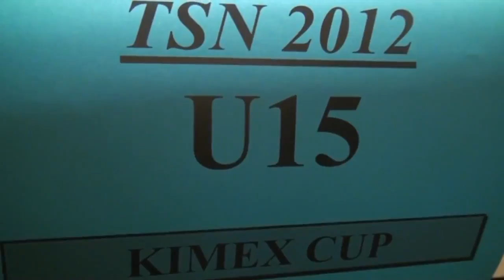U15 5.2. Matyáš Marek - Filip Liduch ½ - ½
[Event "TŠN 2012"]
[Site "Frýdek-Místek"]
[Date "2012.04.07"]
[Round "5.2"]
[White "Matyáš Marek"]
[Black "Filip Liduch"]
[Result "1/2-1/2"]
[ECO "D35"]
[WhiteElo "1972"]
[BlackElo "1653"]
[Annotator "Fritz 12 (4m)"]
[PlyCount "48"]

{D35: Queen's Gambit Declined: Exchange Variation} 1. d4 Nf6 2. Nf3 e6 3. c4 d5
4. Nc3 Be7 5. cxd5 exd5 6. Bg5 c6 7. e3 O-O {last book move} 8. Ne5 (8. Bd3 $5
$14) 8... h6 9. Bh4 (9. Bf4 Qb6 10. Rb1 Nbd7 $11) 9... Bf5 (9... Nbd7 10. Nxd7
Bxd7 11. Bd3 $11) 10. Bd3 Bxd3 11. Qxd3 Nbd7 12. f4 Nxe5 (12... Ng4 13. Nxg4
Bxh4+ 14. g3 $11) 13. dxe5 (13. fxe5 Nd7 14. Bg3 Bh4 $11) 13... Nd7 14. Bg3 (
14. Bxe7 Qxe7 15. O-O f6 16. exf6 Rxf6 $11) 14... Qb6 15. O-O (15. O-O-O Bb4
$15) 15... Nc5 (15... Qxb2 $142 $5 16. Rab1 Qa3 $17) 16. Qe2 $11 f5 17. Bf2 Qc7
18. a4 (18. b4 Ne6 19. Rab1 Rab8 $11) 18... a5 19. Kh1 Kh7 20. Rg1 Rg8 21. g4
Qd7 22. h3 (22. g5 g6 23. gxh6 Kxh6 $15) 22... Raf8 (22... Rgf8 23. g5 $15) 23.
Bg3 (23. g5 g6 24. gxh6 Kxh6 $15) 23... Qe6 24. Rg2 g6 1/2-1/2